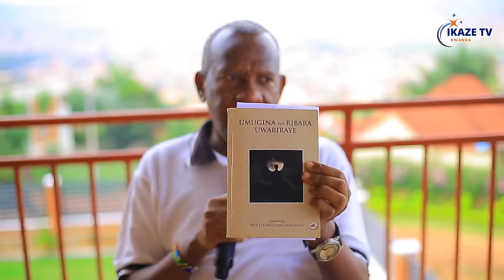PRF.MARONGA ATI. MUTABAZI ABAHUTU BOSE NTABWO,BAKOZE GENOCIDE🙆 HE:PAUL KAGAME NI MALAIKA TITO NIWE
Wifuza kutuvugisha waduhamagara kuri #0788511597 cyangwa #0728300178.
Izi numero uzihamagaraho wifuza kuduha inkuru, ubuhamya cyangwa se kudutera inkunga.
Murakoze!